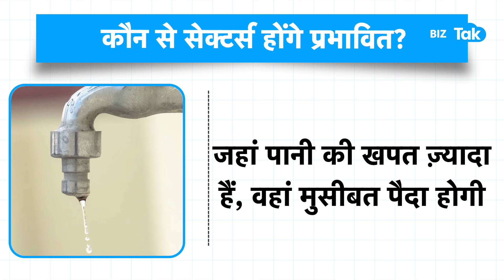Moody's ने बता दिया PM Narendra Modi के सामने क्या है सबसे बड़ी चुनौती? GDP growth| Water | BIZ Tak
The long queues for water Delhi is seeing for the past few weeks are detrimental to India's credit health. Moody's Ratings in a report said worsening water shortage, triggered by high consumption amid rapid economic growth and frequent natural disasters, can exacerbate volatility in India's growth... watch video...
America की Moody's ने बताया India की Economic Growth को क्यों लगने वाला है झटका? | BIZ Tak
BizTak Premium ज्वाइन करने के लिए क्लिक करें .